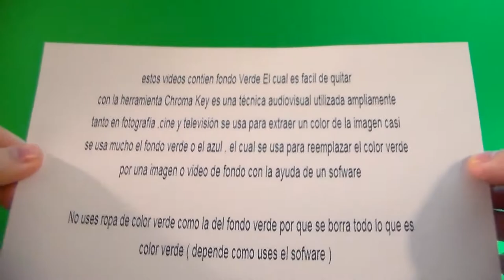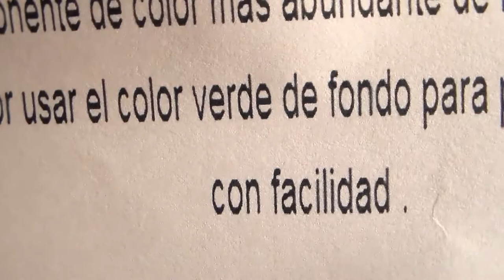bridge " Free Chroma Key Effects " Un Puente Green screen Gratis Fondo Verde